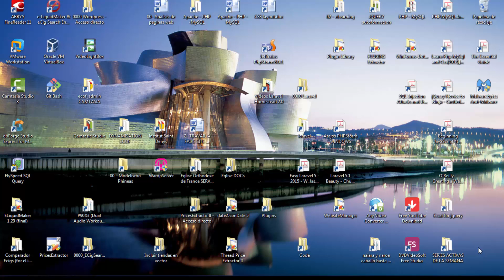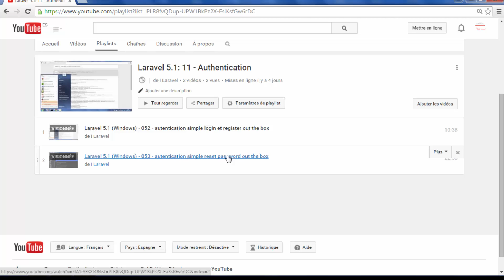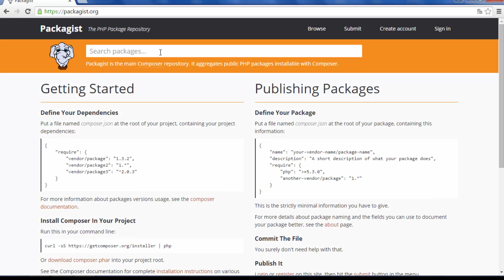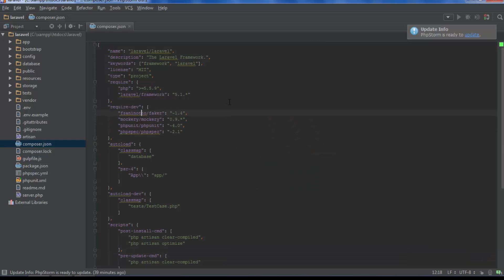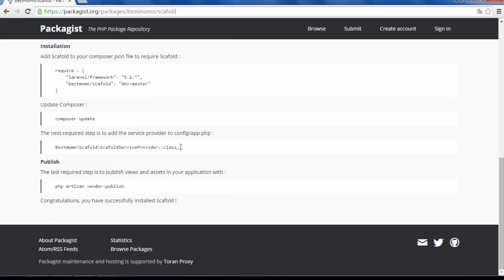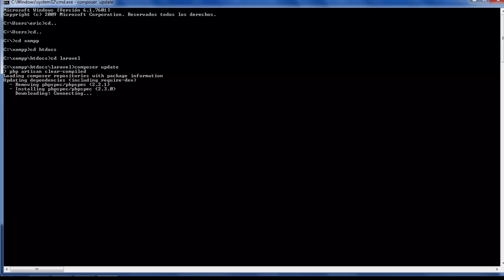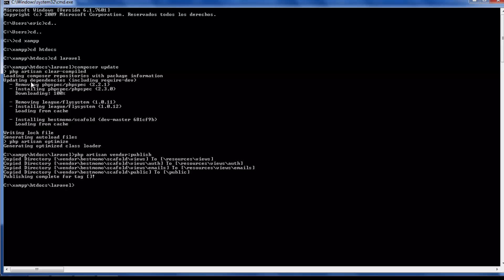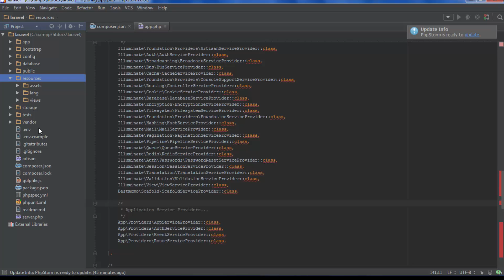Laravel 5.1 (Windows) - 059 - installer le package bestmomo (authentification simple)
installation du package PHP bestmomo pour retrouver les vues d'authentification simple qui ont été éliminées dans la version 5.1.